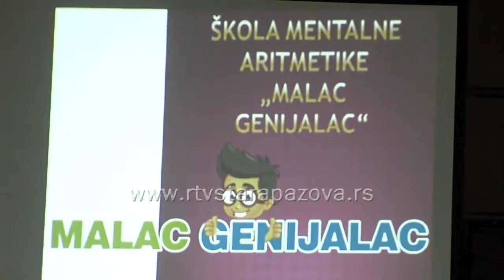Malac Genijalac od septembra u Staroj Pazovi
U velikoj skupštinskoj sali Bele zgrade u Staroj Pazova održana je prezentacija Škole mentalne aritmetike „Malac  Genijalac“ sa sedištem u Zemunu koja će od predstojeće školske godine početi sa radom i u Staroj Pazovi.